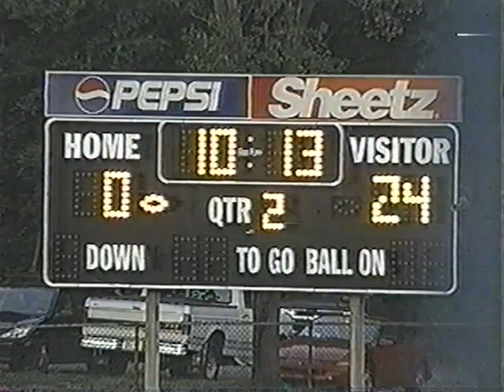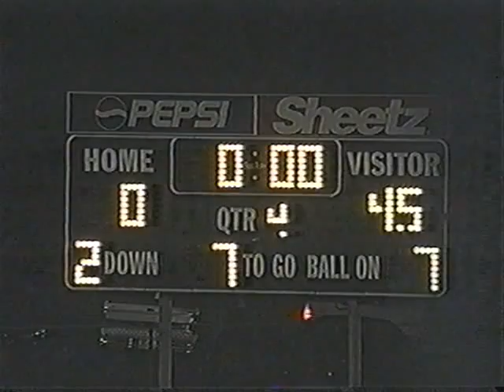2004 Bishop McCort @ Penn Cambria - LHAC Week 1